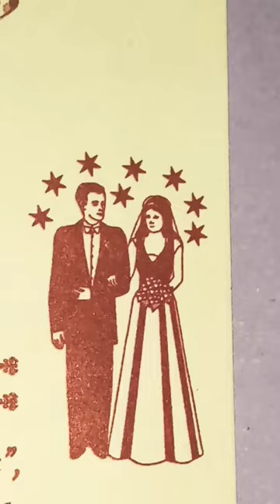Beautiful bride 👰‍♀ and groom drawing | Creative Arts